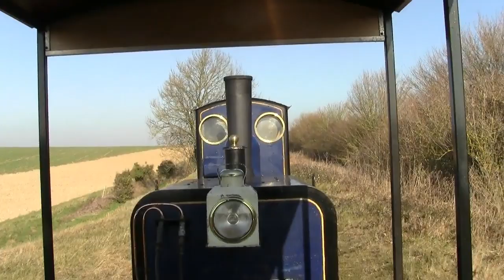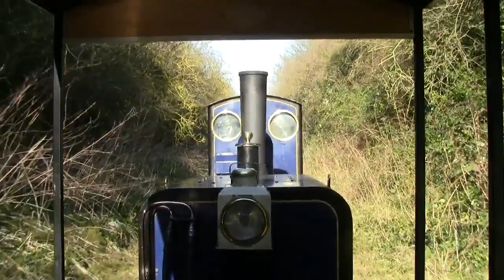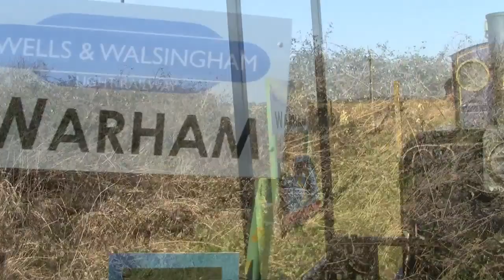Wells & Walsingham Light Railway Part Two 24th February 2019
This is part two of three videos taken on Sunday 24th February 2019  when Hugh (Volunteer Driver) and myself visited the delightful WWLR on an unusually warm February Day. In Part two travel from Walsingham back to Wells. This is the whole journey